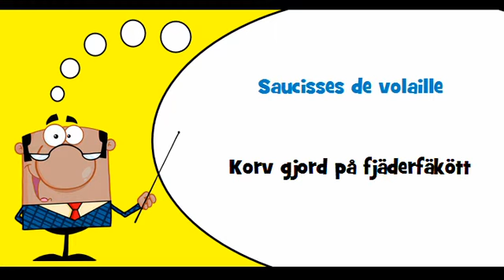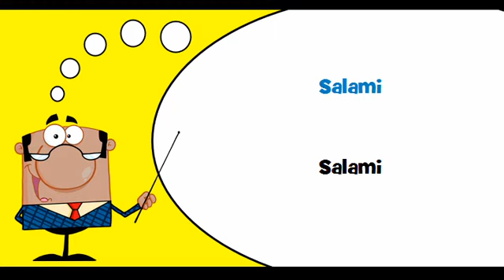VOCABULAIRE FRANÇAIS SUEDOIS # Thème = Produits à base de viande